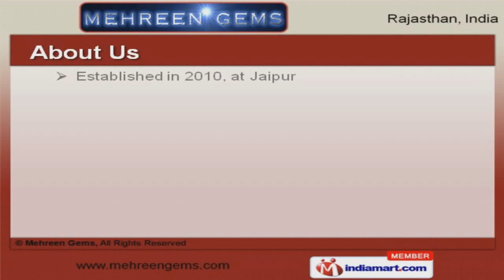Chalcedony Beads & Briolettes by Mehreen Gems, Jaipur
Welcome to Mehreen Gems, Manufacturer & Exporter of Beads and Chalcedony Briolette The company was established in the year 2010, at Jaipur. Our Exemplary storage & warehouse help us to cater Australia, Middle East & America. Nazar Gems & Jewelles Export are some of our esteemed clients and we are supported by Brilliantly crafted & designed gems. We offer a wide assortment of Cabochons Stones, Briolettes & Long Drops.Our Druzy Stones, Tourmaline Beads & Smooth Fancy Shapes are highly demanded in the market. Carved Stones, Apatite & Pyrite Beads offered by us are extremely reliable. Our Pearl Flakes, Precious Stone Beads & Emerald Loose Gemstones are best in the industry amongst others. We also provide Jesper & Lapis Lazuli Stones that are available at affordable prices. Along with that we offer Labrodorite Stone Beads, Bone & Horn Jewellery that are a class apart.